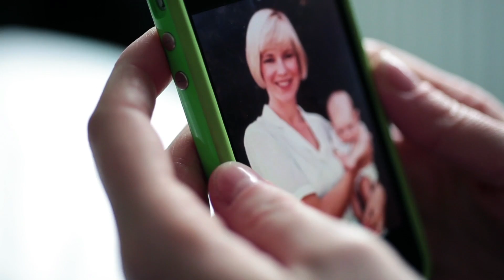My Big Dream | Beat Girl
Beat Girl Web Diaries Webisode 5/12

Play the Beat Girl Game on your iPhone and Android.

Read the Chapters and Watch the episodes on Wattpad

Discuss and share your Beat Girl inspired stories on Movellas